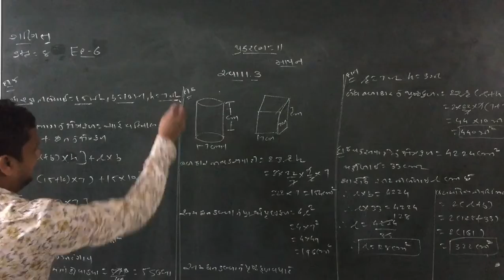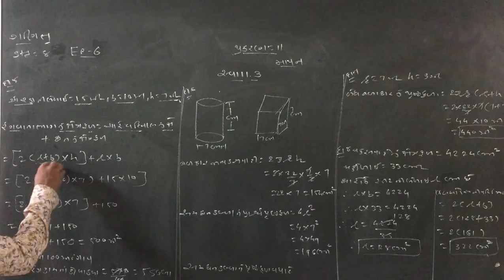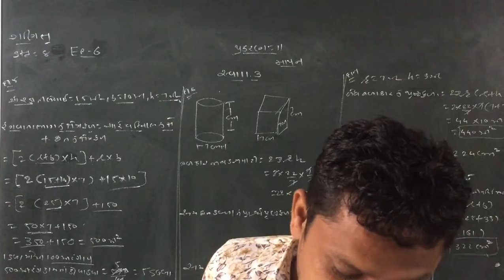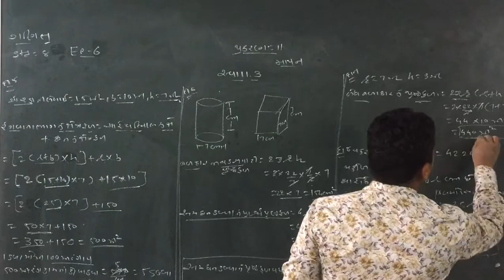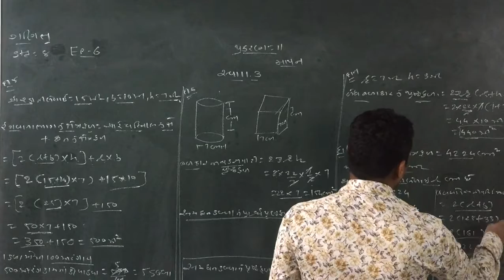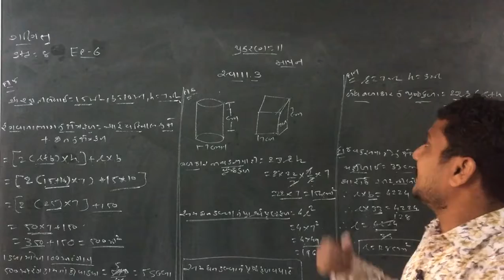STD 8 MATHS CH 11 EP 06